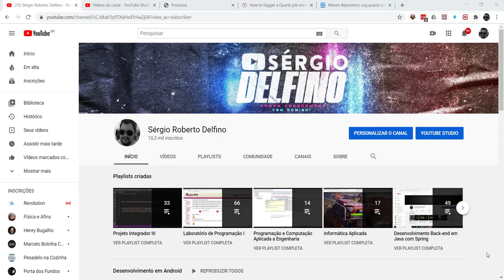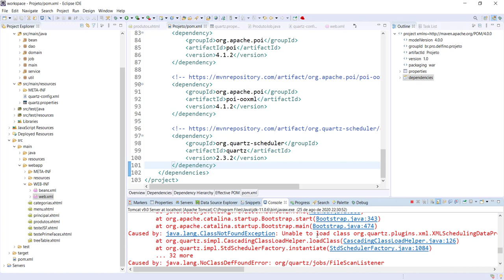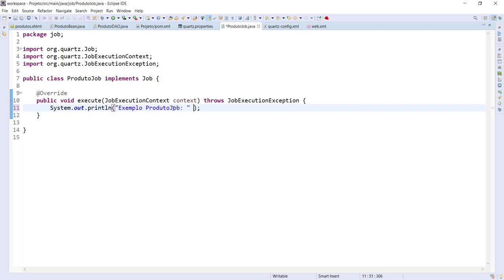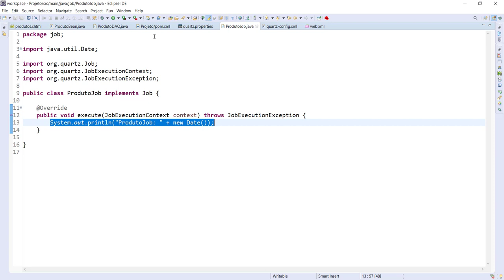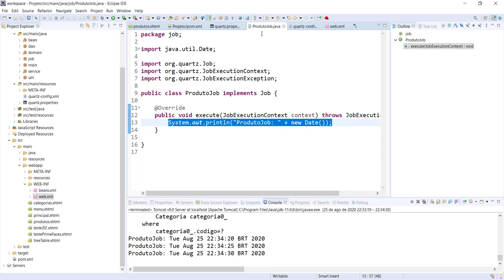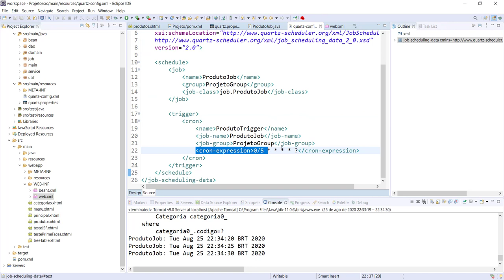[Laboratório de Programação I] 69 - Correção de Erro no Quartz